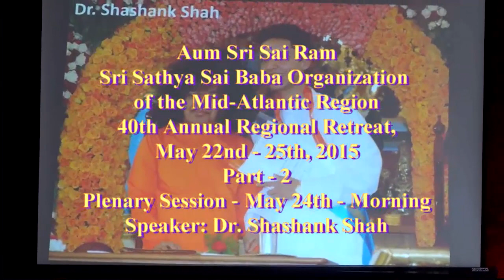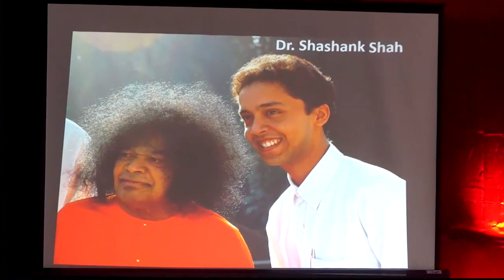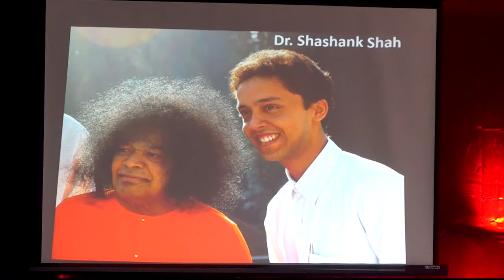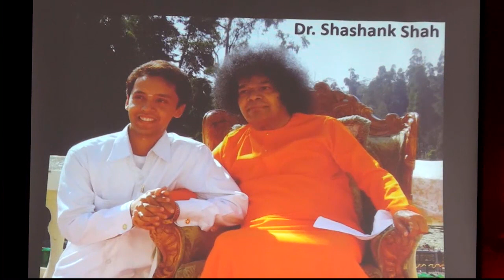Dr. Shashank Shah - Regional Centre Retreat - 24th May 2015